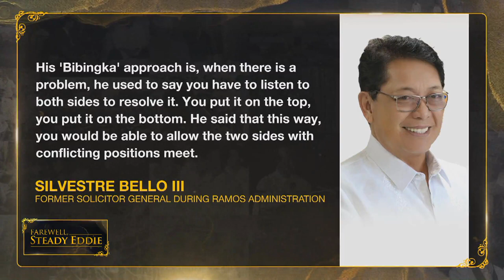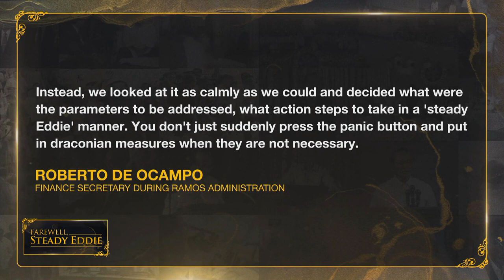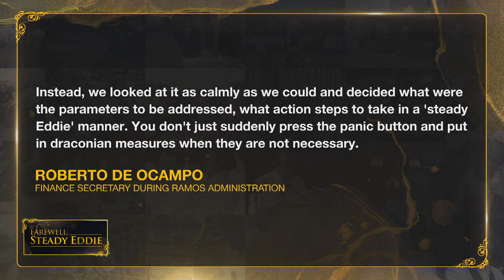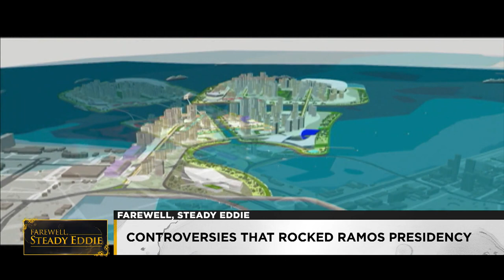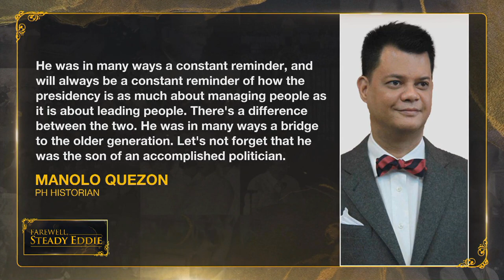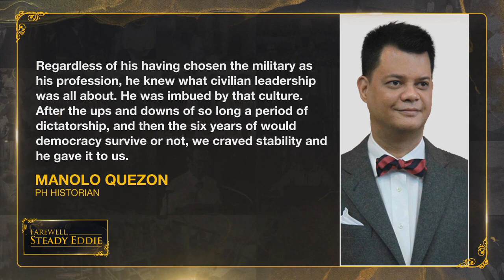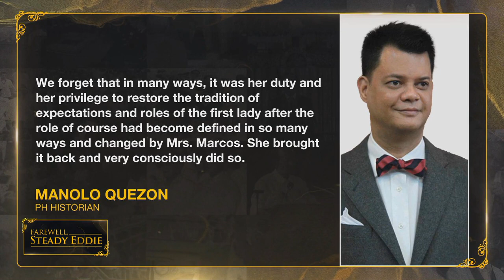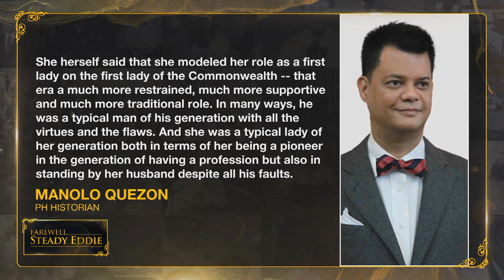ANC Presents: Farewell, Steady Eddie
ANC Presents: In this ANC special, we look back at the life, leadership, and legacy the late Fidel V. Ramos left behind.